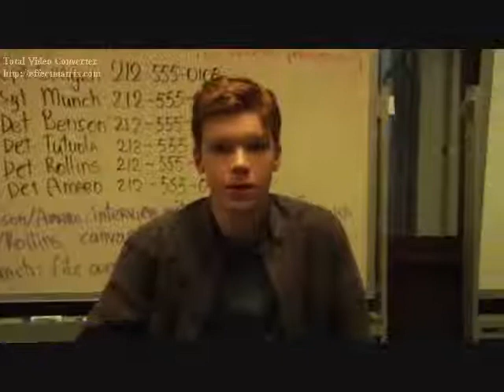So Gone (Cameron Monaghan Video) with lyrics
A video I made for Cameron Monaghan using the song "So Gone" by Monica.

Lyrics:

So gone over you, you, you, you

Yeah}
{New Monica}
{Woo}

Silly of me
Devoted so much time
To find you unfaithful, boy
I nearly lost my mind

Drive pass your house every night
In an unmarked car
Wondering what she had on me
To make you break my heart, yeah

You make me feel I'm so gone (So unreal), oh...
You make me {You make me feel}
Whoa and I love you to love you, baby, I {So unreal},
ooh

Nights I couldn't sleep, uh
You let the sun beat you home
I asked myself over again
What am I doing wrong

To make you stay out all night
And not think to call
What does she have over me
To make him not think to call home

ooh

Listen, boy, I'm a rowdy chick
Some times I have to fight Ëœcause my mouth too slick
Baby, why you doing me like I ain't worth this s***
Make me wanna ride passed your house and sit
Kick down your doors and smack your chick
Just to show you Monica not having it
So in love with you like a drug habit get
{So gone} You treat me so unreal

What she do, I do better (Ooh...oh...)
What she do to make you love her (What did she do)
Is it real or forever
Baby, please can't we stay together (Is it real or
forever)

What she do, I do better (Yeah, yeah, yeah, yeah)
What she do to make you love her (Yeah, ooh...)
Is it real or forever (Is it real)
Baby, please can't we stay together (Oh)

Whoa and I love you to love you, baby (Whoa and I love
you to love you, baby)
Whoa and I love you to love you, baby, ooh...
Whoa and I love you to love you, baby (Just to show
you Monica not having it), yeah

ooh

Said that I need you
I don't really need you
Said that I need you, ooh